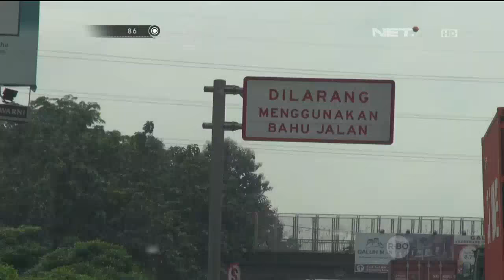86 Patroli Jalan Tol Cikampek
Bripda Audi Chandra